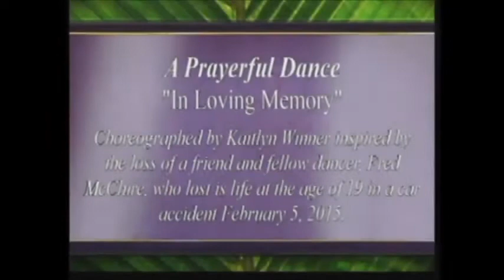Palm Sunday Dance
The "Unspoken Grace" Christian Dance Company performed two melodies at Bethlehem UM Church in Dallastown, Pa on March 29, 2015: "My Heart is Yours", a Palm Sunday Expression of Joy, choreographed by Shari Bickel and inspired by the Holy Spirit. The second melody - "In Loving Memory", a Prayerful Dance, choreographed by Kaitlyn Winner and inspired by the loss of a friend and fellow dancer, Fred McClure, who lost his life at the age of 19 on Feb 5, 2015